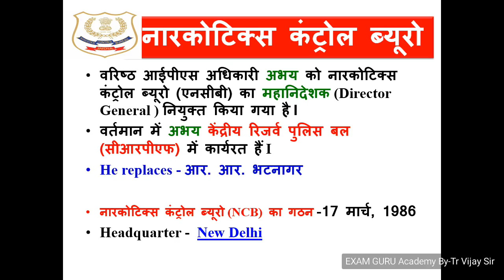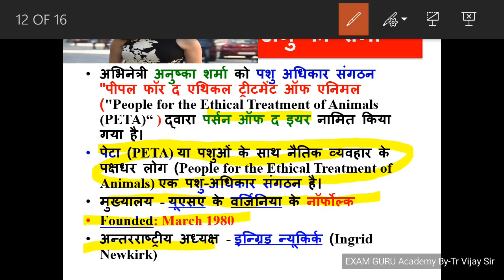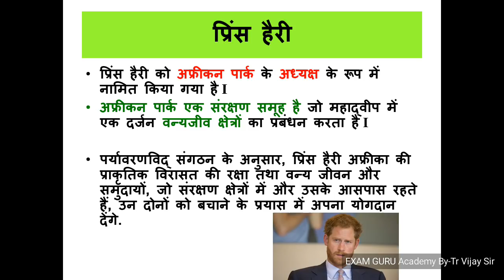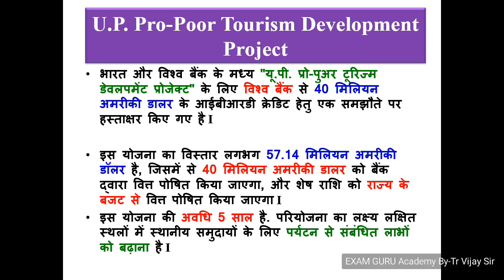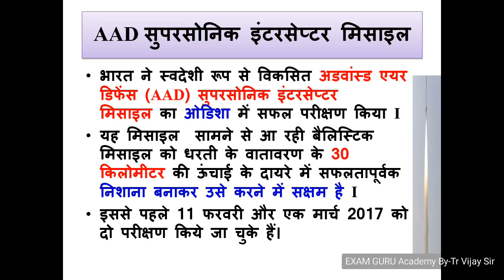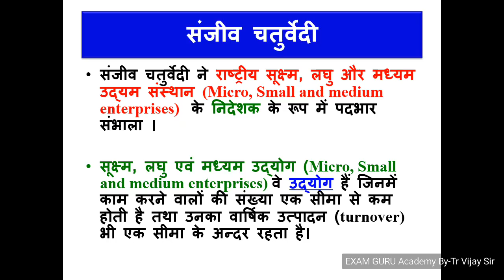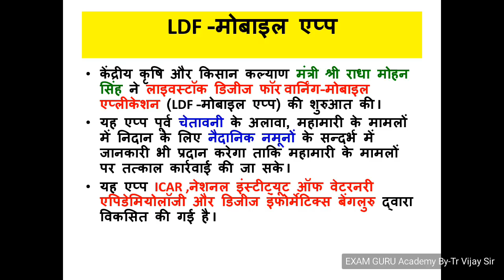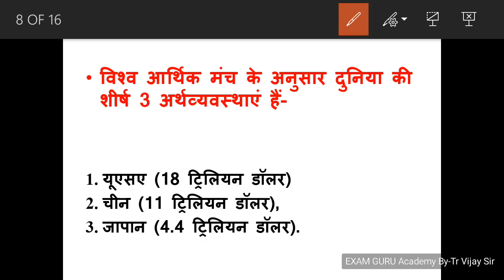29 December 2017 Daily Current affairs-THE HINDU Newspaper- (For-IAS,PCS,SSC,DSSB,Bank,UPSSSC etc)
29 December 2017 Daily Current affairs (For-IAS,PCS,SSC,DSSB,Bank,UPSSSC etc)